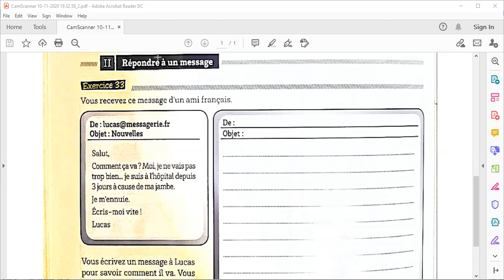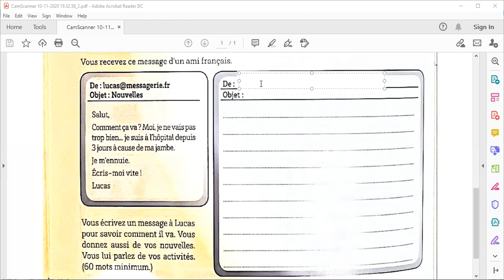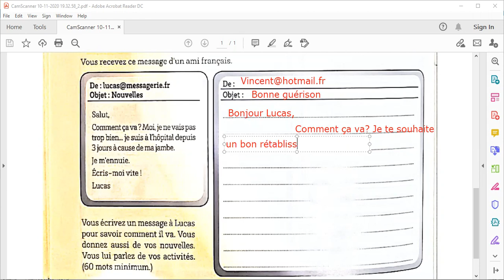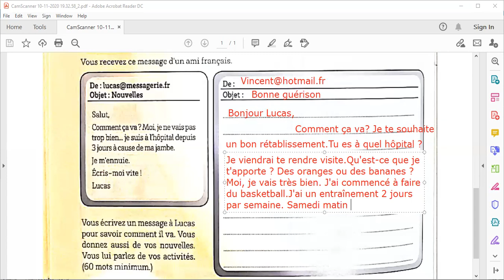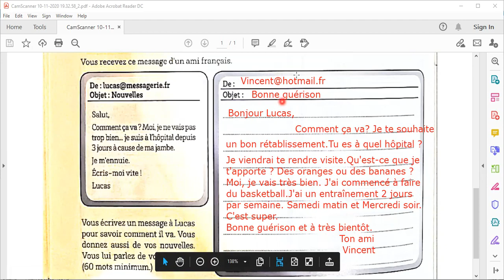Fr G9 21 Oct DELF A2 p 110 Ex 33